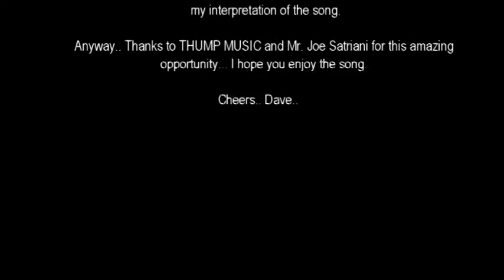Thump Music Jam with Joe Satriani Competition - Ic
David Castillo (SA)

(ID: 2197)
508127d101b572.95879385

Sorry about the video glitches now and then... Enjoy.. :)

Cheers.. Dave